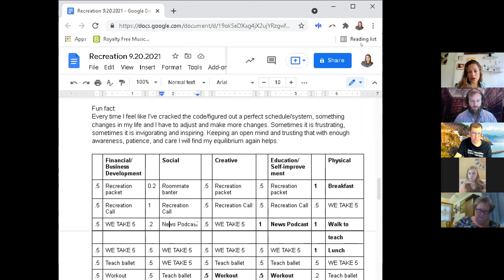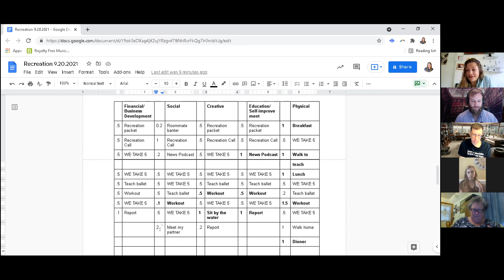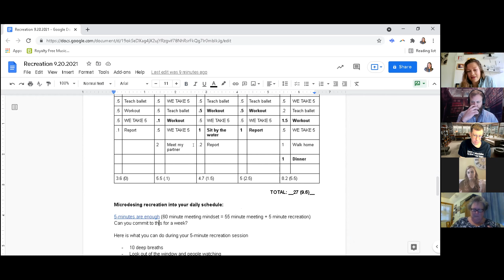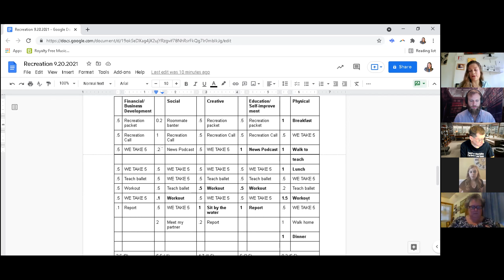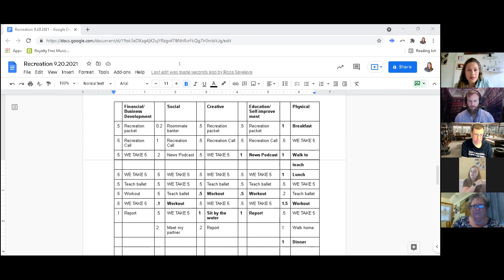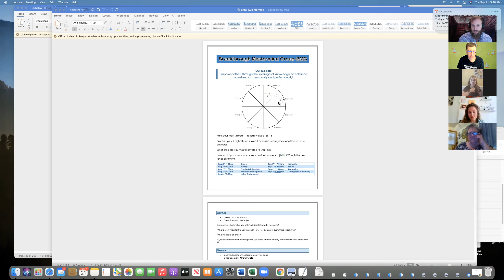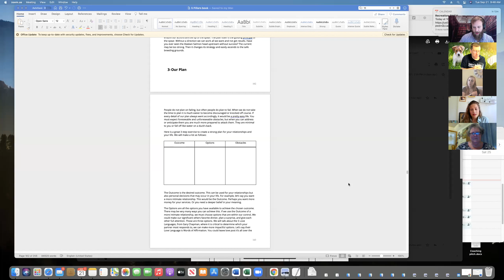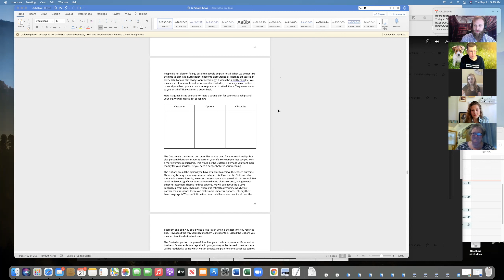Recreation-BMG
Recreation is different for everyone. Would it be valuable to learn how to manage recreation in enhancing your life? Check out this video.